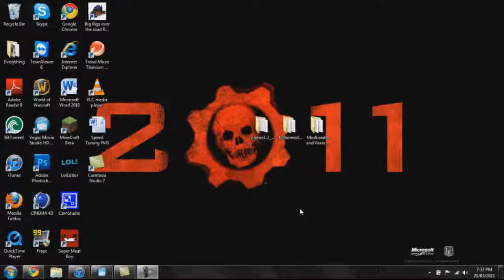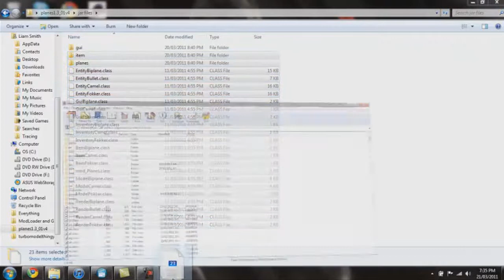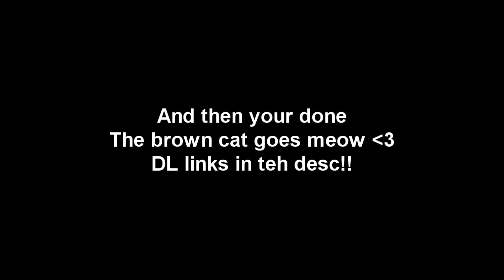How To Install The Plane Mod On Minecraft + Download Links!!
I hope it helped MOEW!! emelgee

^ Go to were it says The Mods and click Download v5 with grass fix